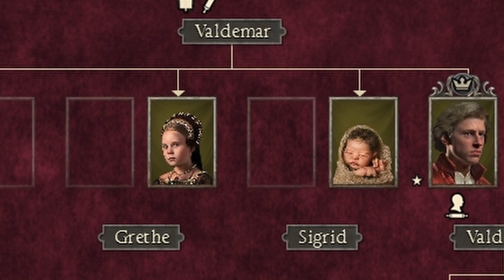British AGGRESSION: Total War Attila ~ DENMARK Narrative Campaign [Medieval 1212]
With the Danes being drawn into British affairs, the "Honour of Thor" army sails for Scotland to deal with our enemies. Here they will face countless Men at Arms and high walls for them to seize.

This is an EPIC Total War Attila Narrative let's play as Denmark. We follow the key events of this minor Kingdom and witness how they affect the world. The Medieval 1212 mod adds many immersive features to the story, making it more thrilling and entertaining than any previous story.

This campaign is being played in Medieval 1212 mod

 -- 5 things about myself --
  -  Real name: Kasper
  -  Age: 21
  -  Nationality: Danish
  -  occupation: Studying
  -  3 key values: Positive, composed and honest